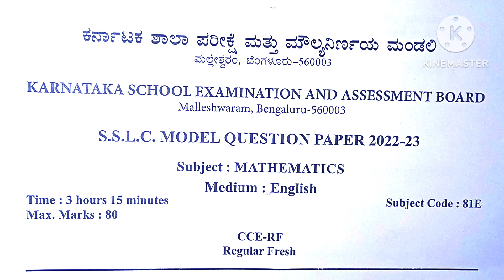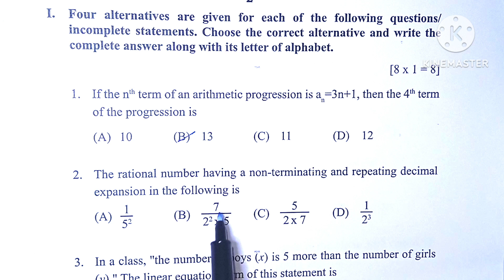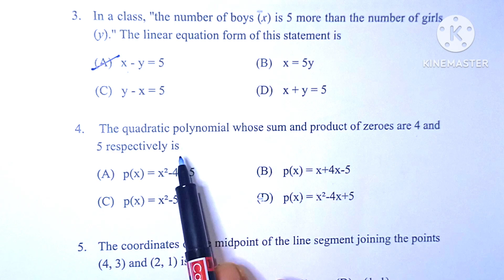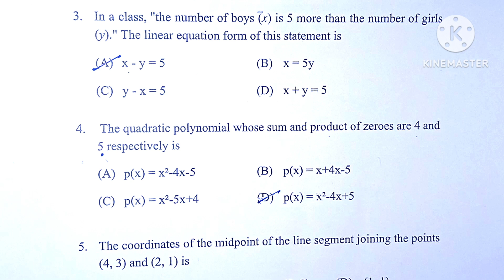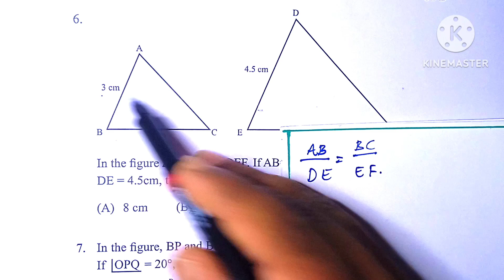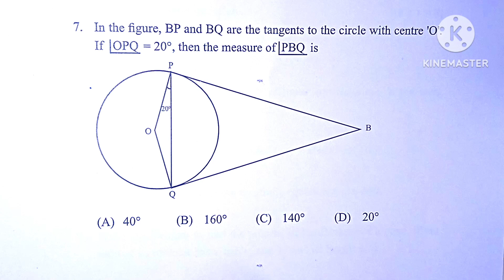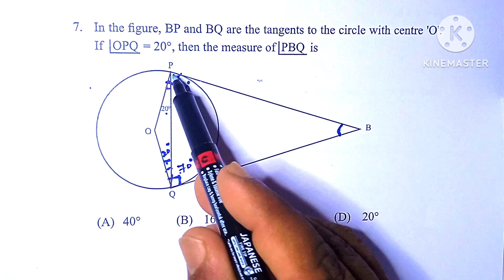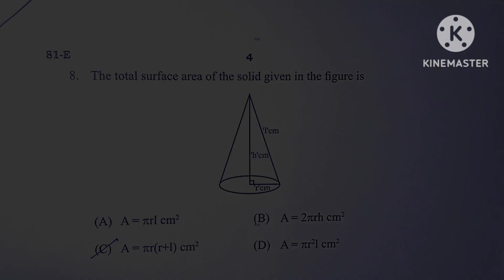SSLC MODEL QUESTION PAPER KSEAB 2022-23 MATHS English medium MCQ'S.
SSLC Model question paper by KSEAB 2022-23 MATHS English medium MCQ'S.